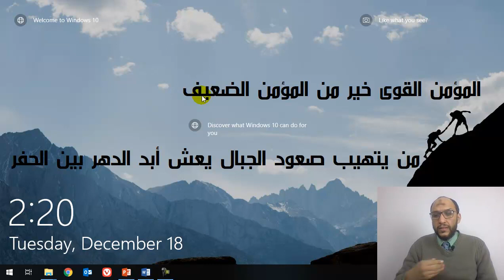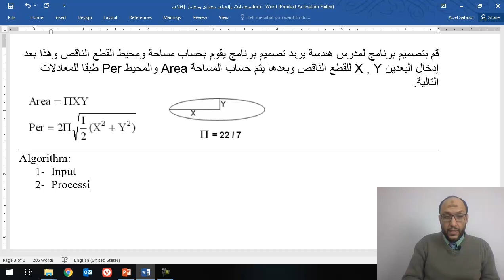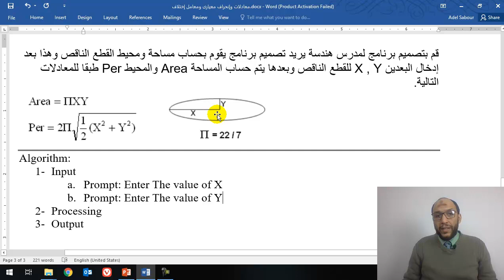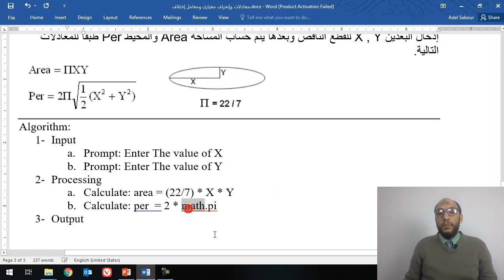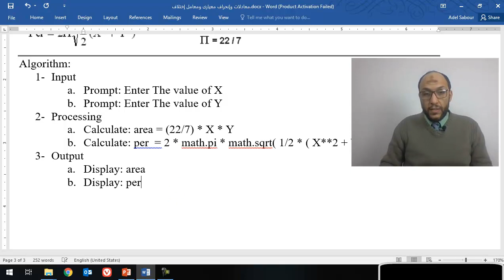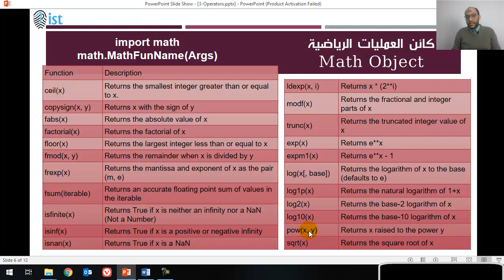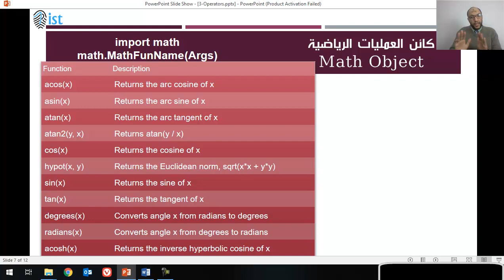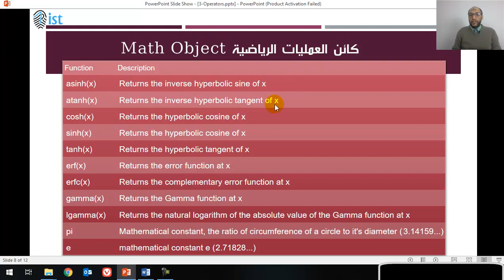16 Python for non programmers Write your first algorithm Input, Processing, Output and Math Module